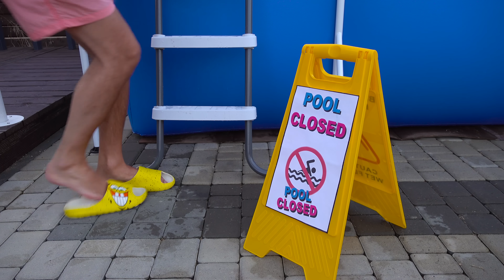Ева с папой учат правила в бассейне для детей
Ева с папой учат правила поведения в бассейне. Ева показывает как нужно вести себя в бассейне. / Eva and pool safety rules with dad. Eva shows how to behave properly in the pool